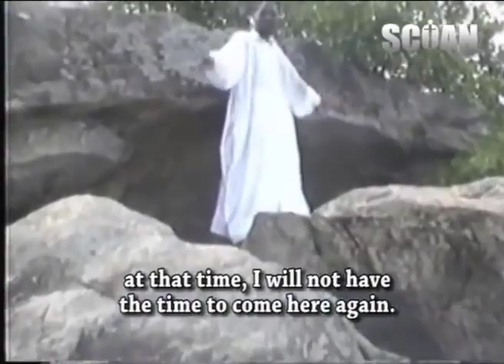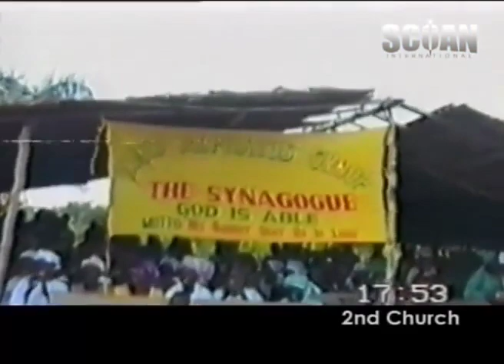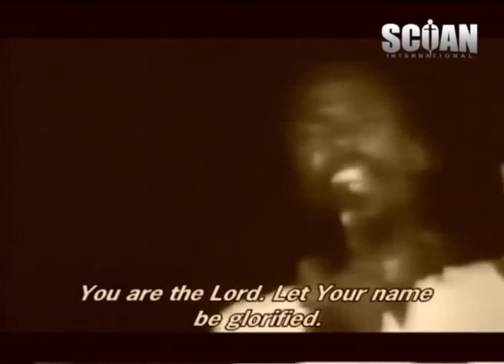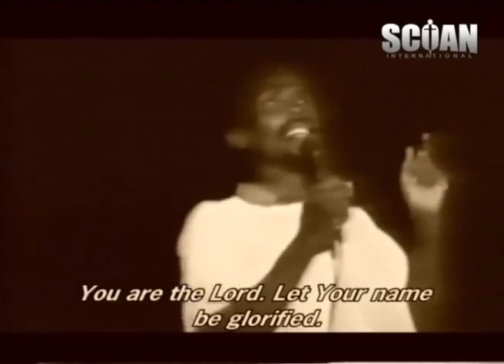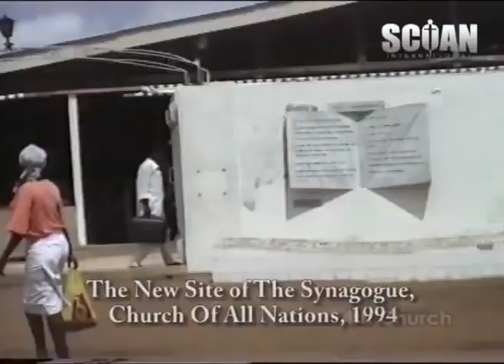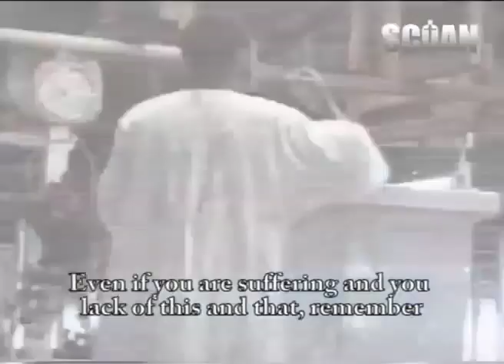Prophet T B Joshua Biography HisTestimony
T.B. Joshua is the General Overseer of The Synagogue, Church Of All Nations (SCOAN). The Founder is Jesus Christ! He is just one of those who has humbly submitted to the will of God (Isaiah 6:8).

Born on June 12th 1963 in Ondo State, Nigeria, T.B. Joshua's journey is a humbling story of how God raised a young man from a poverty-stricken home to lead an international ministry that would attract thousands worldwide to witness the reality of God's power today.

From dropping out of secondary school in his first year to working in a poultry farm; from teaching little children while attending evening classes to washing people's legs on the muddy streets of Lagos; from a forty day fast to receiving a divine call and starting a ministry with a mere eight members -- the life of T.B. Joshua is a story of amazing grace and unwavering focus. Today, he is a mentor to presidents yet a friend to the widows and less privileged, a role model to his generation yet a humble and hardworking man, toiling tirelessly for the advancement of God's kingdom. His story is an encouragement that there is hope for the weak.

We pray you will be inspired in your journey of faith as you read his story...